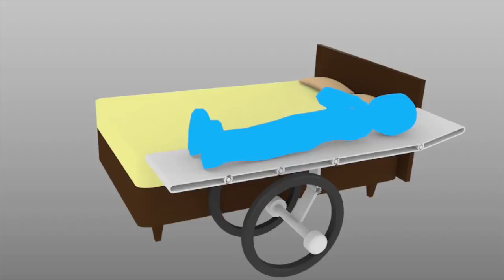Wheelchair Express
This video is about Wheelchair